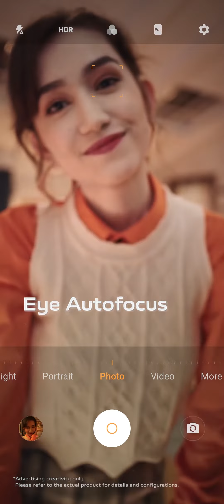VIVO LANG MALAKAS